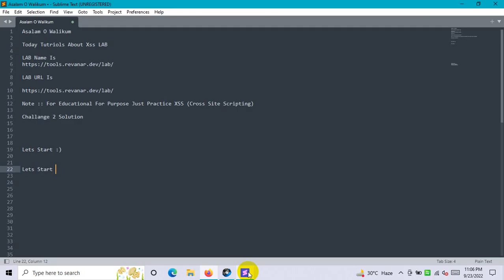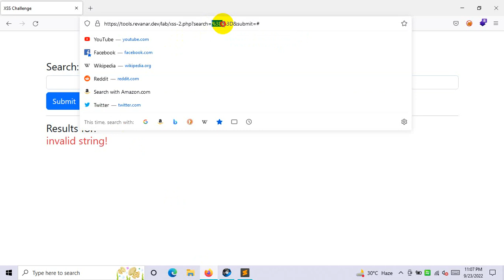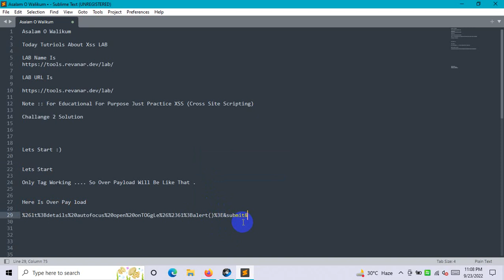Xss Lab Challange Solution 2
Top Sql Injection Vedios AKDK Sql Injection ...

In This Channel You Learn To  Sql Injection Pentesting  And Fix Error And Bypass With Different Ways .. AkDk So Far Its Top Sql Chanel In Youtube Platform..
Base64,Filter Bypass,All AKDK Dios,Dios Bypass,Aspx,Asp,Shell Upload,Lfi,Rfi,Rce,Null Byte,Redirection,Specified Url,Internal Server Error ,Forbidde,Not Acepptable,Etc ..Ways Of Bypass AKDK..